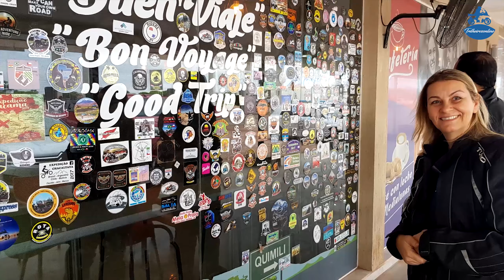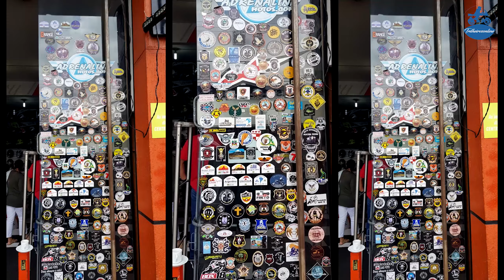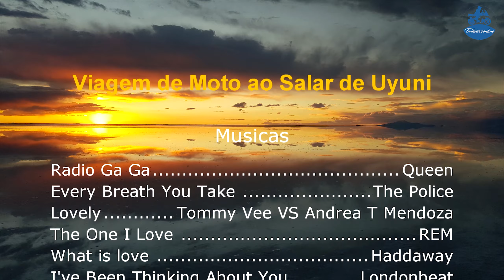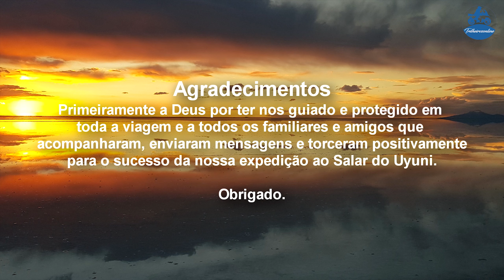Da Argentina ao Rastro da Serpente | Viagem de Moto ao Salar de Uyuni | Parte 9 - Final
Chegamos ao ultimo capitulo do filme da nossa viagem ao Salar do Uyuni na Bolívia, mas passando por diversos outros locais como Paraguai e Norte da Argentina. Nesse vídeo vou mostrar um pouco mais da cidade de Termas do Rio Hondo e o nosso retorno ao Brasil, passando pelo famoso Rastro da Serpente, rodovia que liga Curitiba no Paraná, a Capão Bonito no estado de São Paulo.